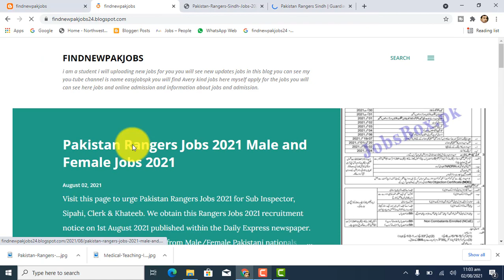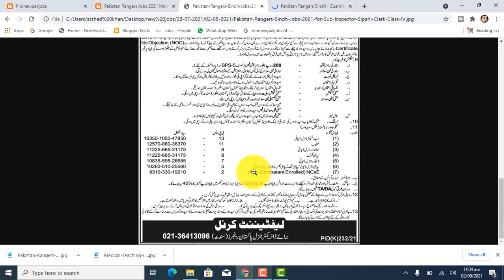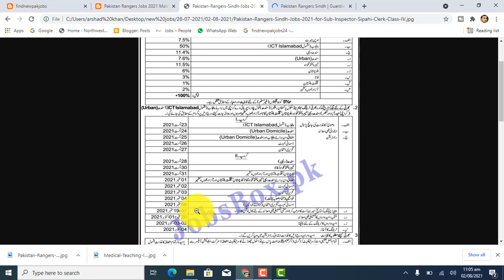Pakistan Rangers Jobs 2021 Male and Female Jobs 2021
isit this page to urge Pakistan Rangers Jobs 2021 for Sub Inspector, Sipahi, Clerk & Khateeb. We obtain this Rangers Jobs 2021 recruitment notice on 1st August 2021 published within the Daily Express newspaper. Applications are being invited from Male/Female Pakistani nationals against this new Pakistan Rangers Jobs 2021 Recruitment. Interested Pakistani nationals finding Forces Jobs shouldn't miss this career opportunity announced by the Pakistan Rangers (Sindh). Candidates should also visit Pakistan Air Force Jobs. Pakistan Rangers Jobs Advertisement Latest Posted on: 1st August 2021 Location: Pakistan Education: Bachelor, Intermediate, Matric, Middle, Primary, Relevant Diploma Last Date: September 06, 2021 Vacancy: 2000 Company: Pakistan Rangers Pakistani nationals can Join Pakistan Rangers (Sindh) as Sub military officer Duty (BPS-13), Khateeb (BPS-11), Hawaldar General Duty (BPS-08), Sipahi Clerk (BPS-08), Naik General Duty (BPS-07), Sipahi General Duty (BPS-05), Sipahi Cook (BPS-05), Sipahi Mess Waiter (BPS-05), Sipahi Misalchi (BPS-05), and sophistication IV Staff. Eligibility Criteria for Sindh Rangers Jobs 2021: Both males and females everywhere Pakistan may apply for these vacancies, but they ought to need to fill some requirements demanded by the post. the entire information regarding Eligibility criteria are often seen within the advertisement and is additionally available below. Overall, candidates who are Primary Pass, Middle Pass, Matric Pass, and Intermediate Pass can apply for these Pakistan Rangers Sipahi Jobs/Sindh Rangers Sub Inspector Jobs. Candidates having higher qualifications are going to be preferred. Sub Inspector GD: FA/FSc Khateeb: Matriculation with Dars e Nizami in Farigh/Fazil Hawaldar/Naik General Duty: Matriculation or Equivalent Sipahi Clerk: FA/FSc with one-year Computer Diploma Sipahi (GD/Cook/Mess Waiter/Misalchi): Middle Pass Class IV: Primary & Middle Pass Physical Requirements for Pakistan Rangers Jobs 2021: Male applicants who are between 18 to 30 years aged and females who are 18 to 25 years old may apply for these vacancies. Only unmarried female individuals are applicable. The age are going to be calculated till 30th September 2021.